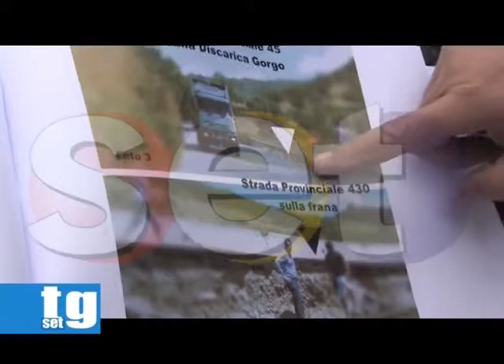Viabilità Cilentana Movimento 5 Stelle